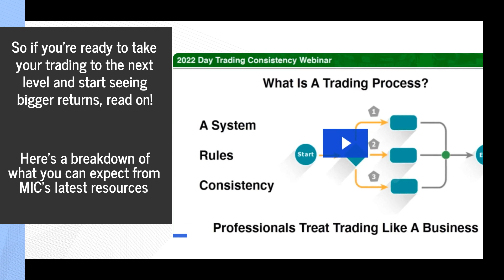Large Cap Trading For Intermediate Day Traders: Expert Mentorship Helps You Trade Smarter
Discover the best day trading education community for traders of all experience levels - and take your large cap trading game to the next level in 2023.
to get started!